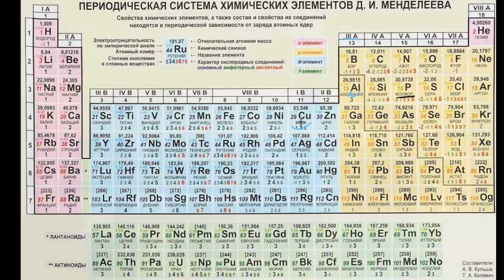25-test davriy qonun va davriy sistema. Тест 25 периодический закон и периодическая система.